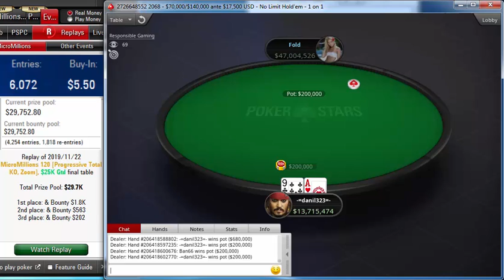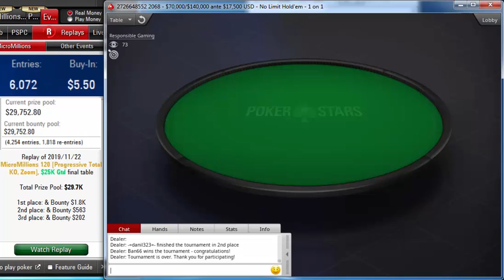Replay |PokerStars MicroMillions 120 $5.5 NLHE Heads Up Turbo Progressive Total KO Zoom Nov 22, 2019